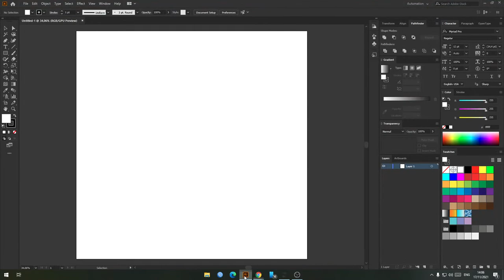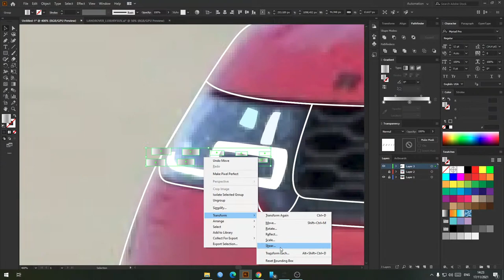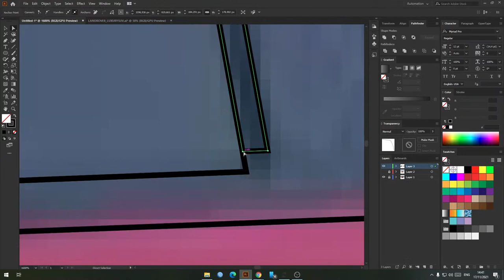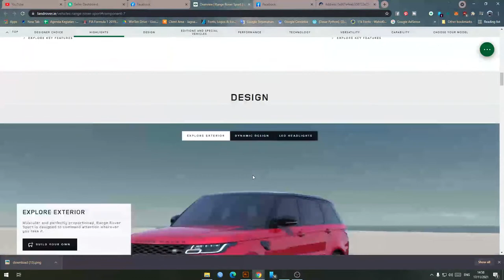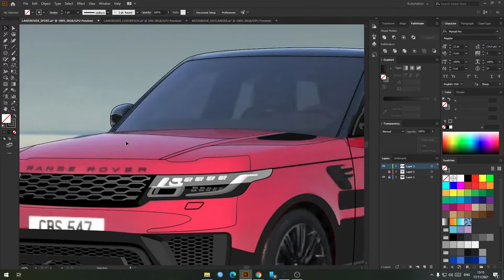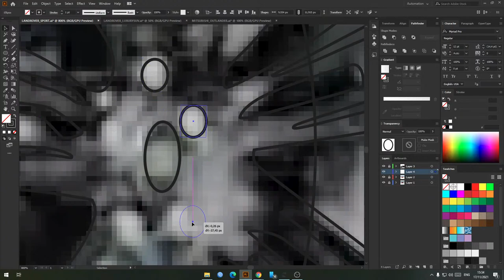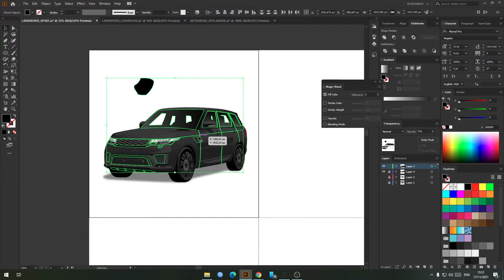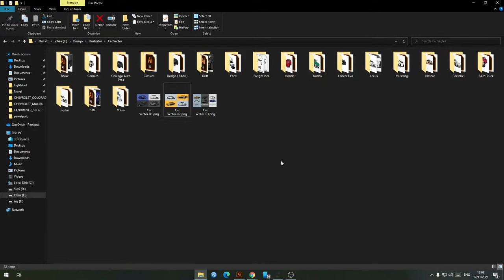Range Rover Sport - Car Vector Illustration Adobe Illustrator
How to draw a car in Adobe Illustrator CC tutorial.

I use tools such as the pen tool, shape builder tool, curvature and width tool to create this illustration. Ill show you how I draw the outline, add the base colours and finish it off by adding some simple shadows and highlights.